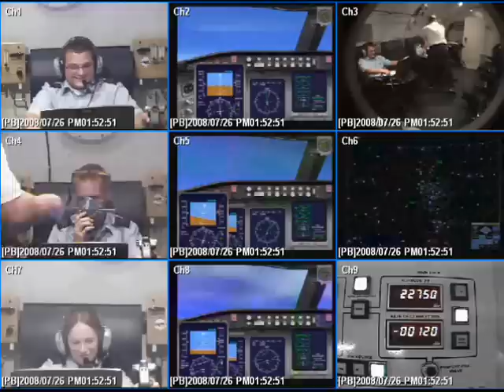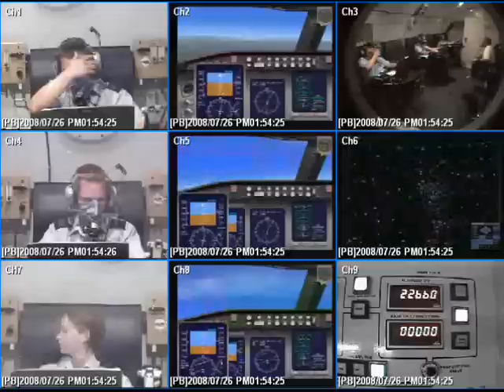Delta Connection Academy High Altitude Training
DCA loaded up my commercial class and took us to Melbourne for some high altitude training. The point of the exercise was to show us what our individual signs would be while flying flight Sim X and receiving ATC commands. The lower right box is the altitude the chamber was at, approximately 23,000 feet. At the altitude you have ruffly 3-5mins of conscious thought. Its was alot of fun :)